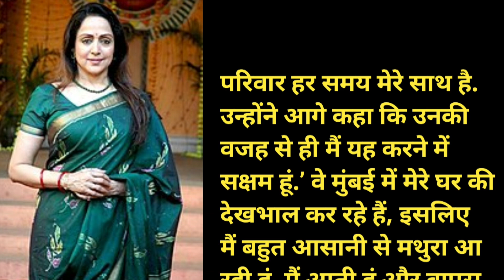Hema Malini Said Esha Deol Join Politics After Divorce with Bharat Takhtani || PaagalBollywood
Hello Friends
Welcome To Paagal Bollywood